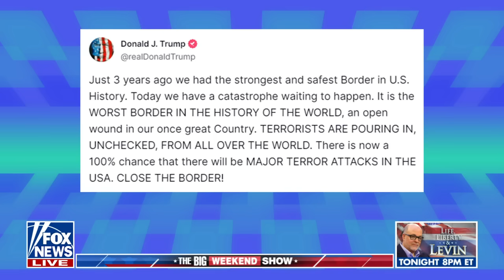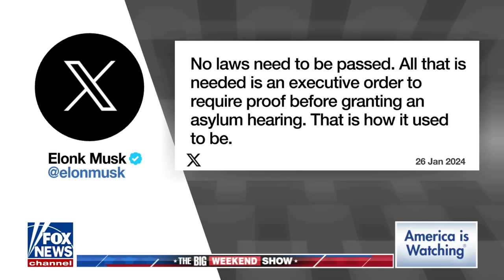This is what Biden wants to happen: Lisa Boothe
'The Big Weekend Show' panelists sound off on the Biden administration and border crisis.